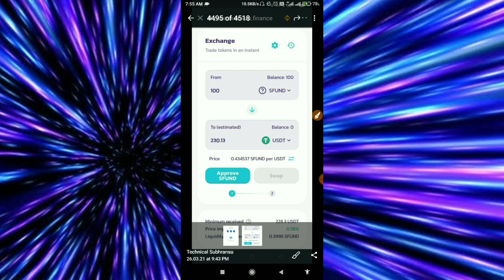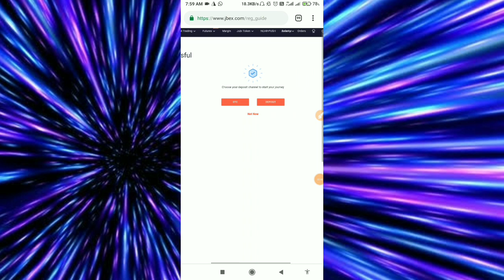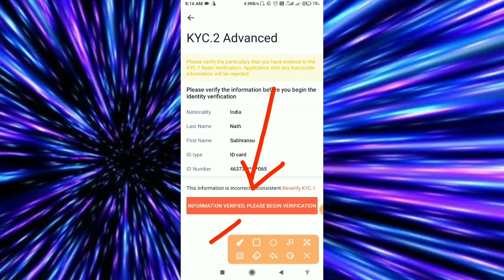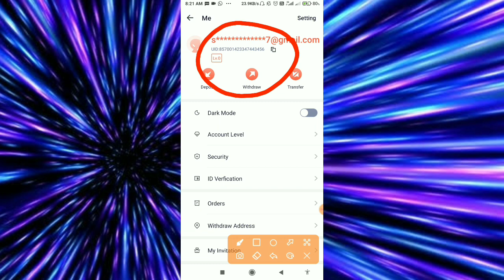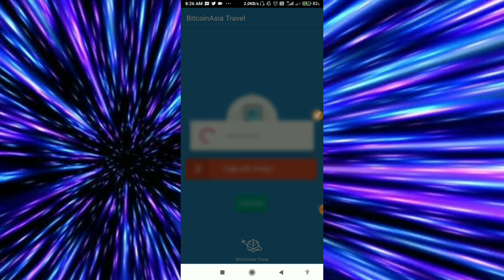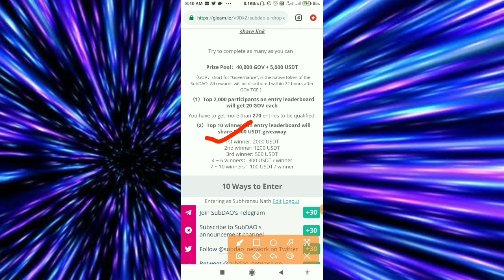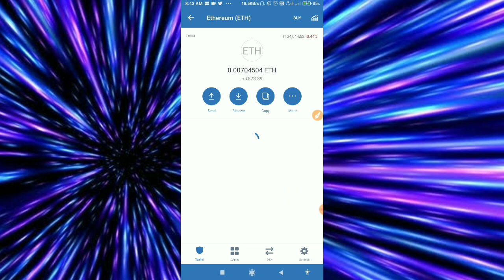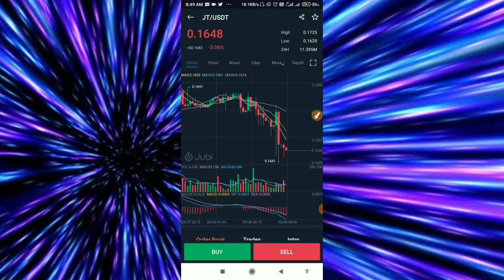Jubi Exchange Airdrop 💥 SubDAO Airdrop 💥 Bitcoin Asia Airdrop 💥 Get $150 (₹10950)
⚠️ Pehle Video Ko Pura Dekho Uske Baad Process Complete Karo 💥